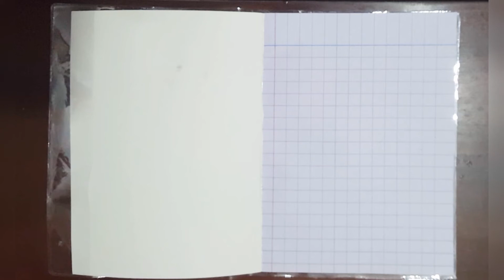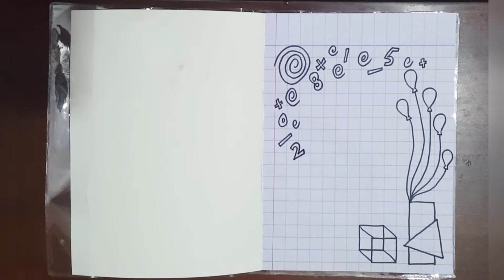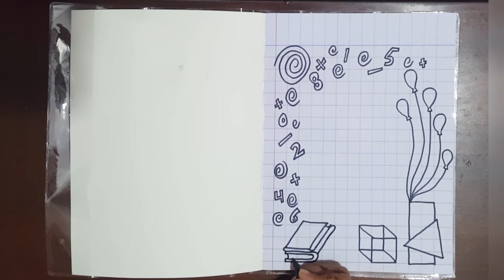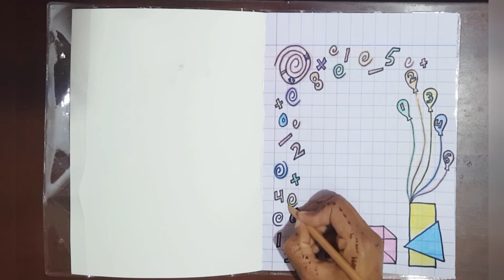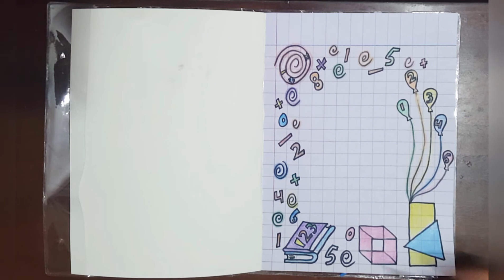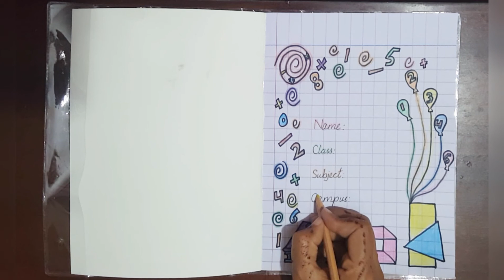How to decorate first page of notebook.